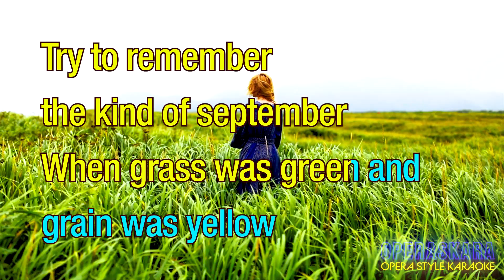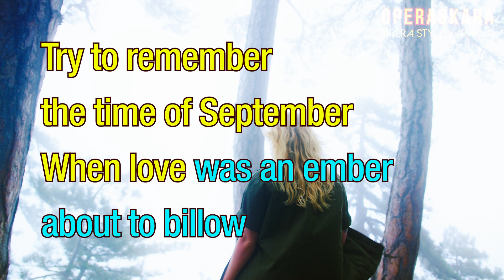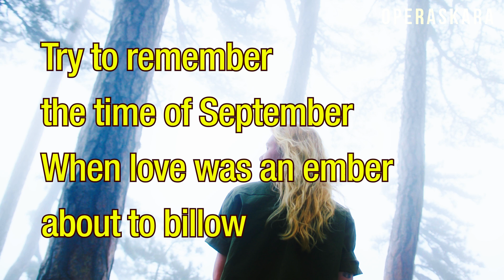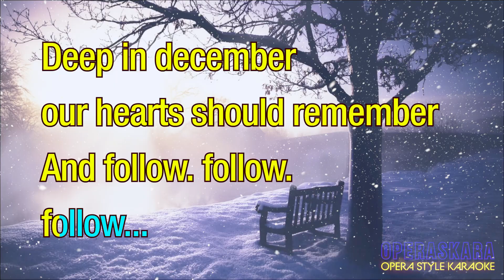Try to remember from the Fantasticks, Karaoke for Beginner/Played full Orchestra, lead by Flute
60th Karaoke Song of Opera Style Karaoke, OPERASKARA Channel
Lyrics by Tom Jones
Key: G major, E minor

1 Holy city   2 Una Furtiva Lagrima   3 E lucevan le stelle   4 You Raise me up   5 Non Ti Scordar Di Me   6 Core`ngrato   7 Caro Mio Ben   8 Besame Mucho   9 Time to say Goodbye   10 Amapola

11 I`ll walk with God  12 Mattinata  13 Un amore cosi grande  14 Musica Proibita   15 Granada   16 Panis Angelicus  17 Che gelida manina   18 Santa Lucia  19 Questa O Quella  20 You`ll naver walk alone

21 The Lord`s P`rayer   22 Torna A Surriento  23 Salut demeure chaste et pure.  24 O Sole Mio.  25 Tu. `ca Nun Chiagne.  26 Miserere.  27 Nessun Dorma.  28 E piu ti penso.  28 Somewhere Over The Rainvow  30 Moon River

31 Amazing Grace.  32 Rossini La Danza.  33 Autumn Leaves.  34 September   35 Love Story Theme.  36 Nel Blue Dipinto di blue (volare).  37 Caruso.  38 Tonight.  39 Maria from West Side Story.  40 Somewhere from west side story

41 O Holy Night.  42 Phantom of the Opera.  43 All Iask of You.  44 music of the Night.  45 Plaisir D`amour   46 Lunge da lei.  47 O Mio Rimorso.  48 La donna e mobile.  49 Brindisi   50 Pagliacci-Vestila Giubba

51 You`re All that I Need  52 Love is a Many Splendored Thing  53 What a wonderful World  54 Maria Mari. 55 Yesterday  56 Edelweiss. 57 Parla Piu Piano. 58 Funiculi Funicula. 59 La luna che non c`e 60 Try to remember

82 Oh, Come All Ye Faithful   83 Jingle Bells   84 Silent Night   85 Joy to the World   86 The First Noel   87 White Christmas   88 Silver Bells   89 Little Drummer   90 First of May